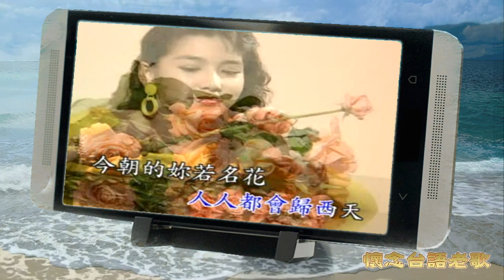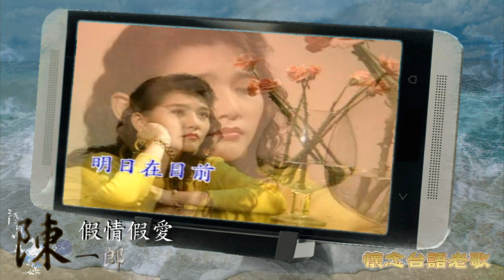陳一郎 假情假愛(VCD)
此影片只做測試試聽用，版權肖像權均屬各唱片公司以及陳一郎先生。如您喜愛此歌­曲請­購買­正版。­也請­­勿轉載以免侵權。